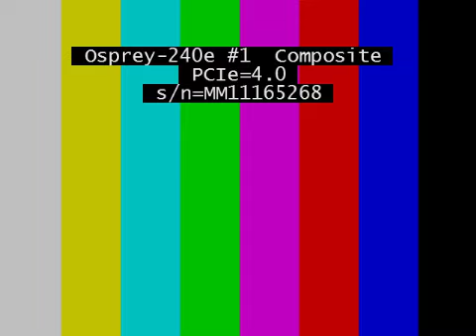City Council - 02/01/2013